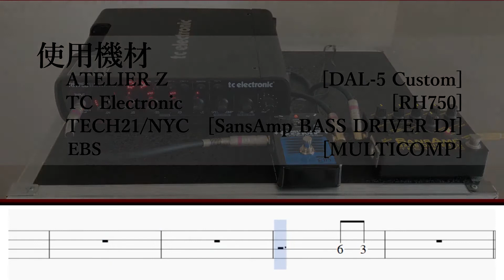【TAB譜付ベース】SUPER BEAVER mob/モブ 【弾いてみた・ベースカバー】BassCover ※スラップ/親指アップダウン・ダブルプル練習